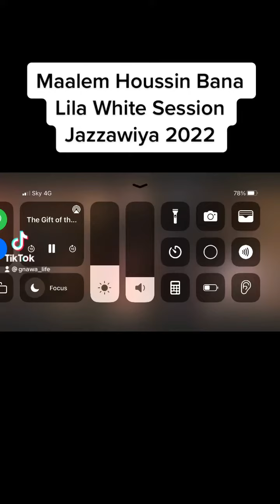Maalem Houssin Bana Gnawa Lila 2022